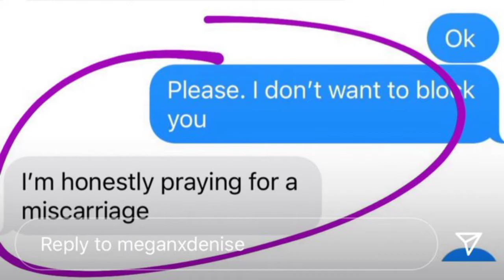Von Miller BEEF w/ IG Model Girlfriend...Baby Ike Turner?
NFL Pro Bowler Von Miller is being accused by former girlfriend of Ike Turner like behavior...and she reveals some wild tweets by him...SMH